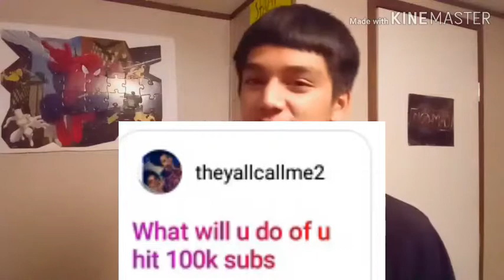Q and A